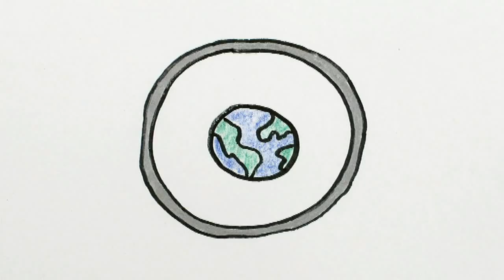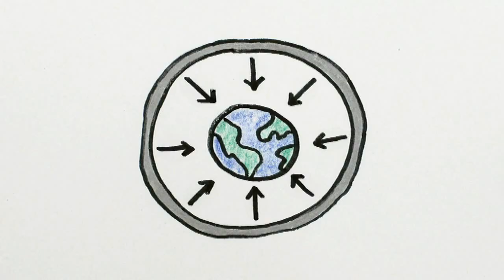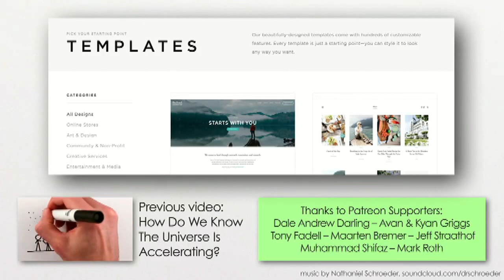Жердің айналасындағы сақина?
Бүкіл жер шарын айналдыра алып сақина орнатсақ, оған не болады? Ол жерге құлай ма, қалқып тұра ма, не айнала бастай ма?

Қазақшалаған "Физика және Ғарыш" арнасы
Мәтінді оқыған Еркебұлан Тоқбазаров